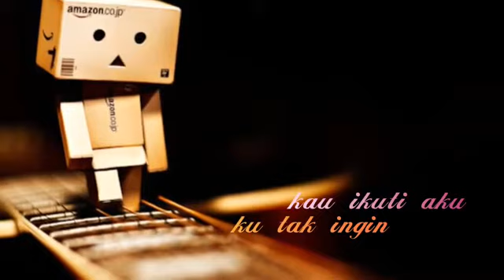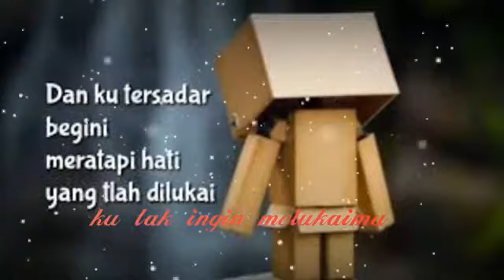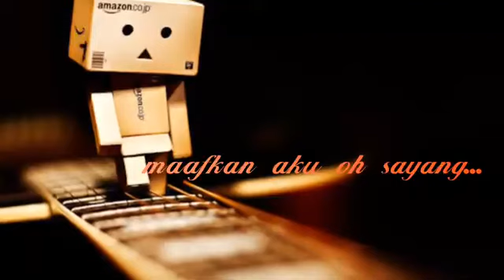LAGU ROMANTIS BUAT PACAR 2019 - BIKIN BAPER !! VIDEO LYRIC " KESUNGGUHAN HATI " THE MARSHELL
Lagu yang enak di denger
Band : The Marshell
Lyrick : Kesungguhan Hati

Ademm banget di dengernya..

Cek juga chanell youtube @The marshell masih banyak lagu yang bikin baper